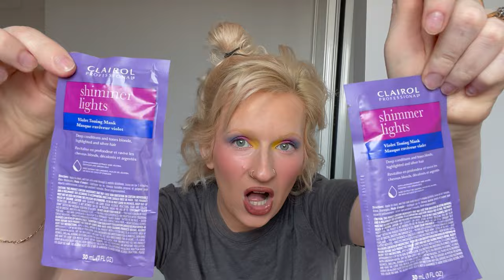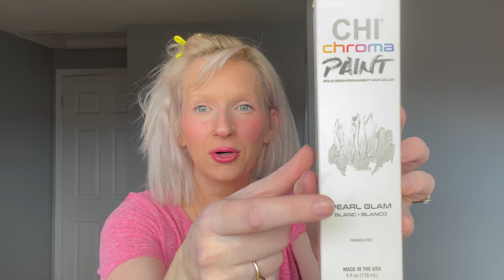NEW Shimmer Lights Toning Mask Brassy Blonde FAIL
🩶 🩵 HEY BESTIES 🩵 🩶

Today's video I am trying the new shimmer lights toning mask. We always love trying new products to prevent damaging our hair while toning.

I have tried a lot of toning purple shampoo's to help with brassy blonde Shimmer lights purple shampoo, I have tried many times but it has always failed me. Thats why I always use real toners like Wella toners.

I tend to tone my hair every 2 weeks to get rid of the brass in my blonde, so far my fav toners or semi-permanent are, Wella T14, wella t18, iroiro silver 🩶

Wella toners last me 2 weeks with washing my hair every 4 days.

DIEHARDBARBIIE15

HAPPPPPPY EASTER BESTIES 👯‍♀️🐰🐣💜💜💜